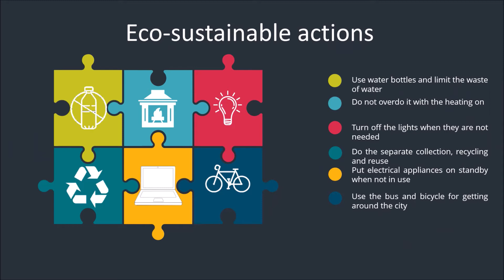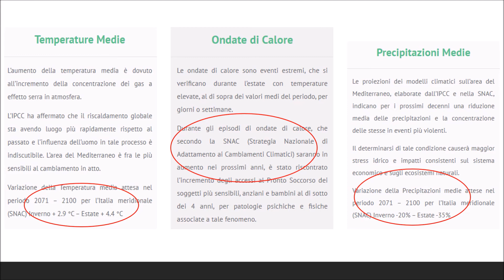We have a dream, una città sostenibile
I ragazzi della2 B del Liceo Fermi Alghero , hanno un sogno, la loro città ecosostenibile